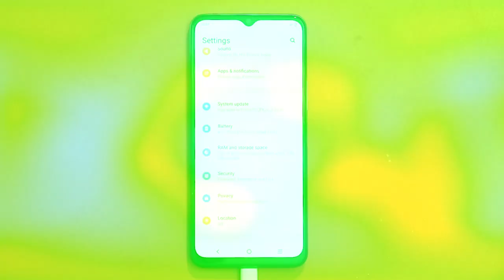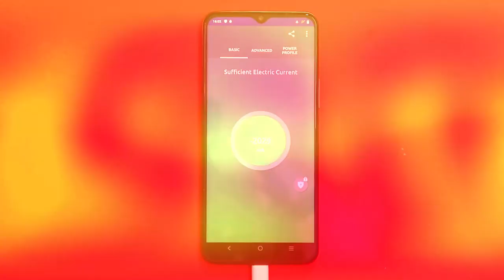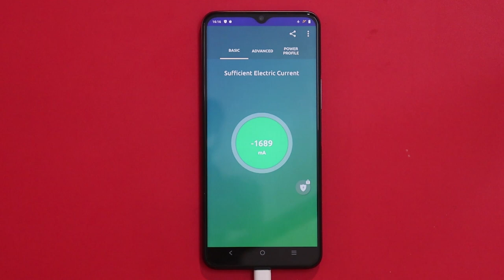iQoo Z3 Battery charging test tamil - 0 - 50% in 20m | iQoo Z3 5G tamil 55W fast charging test time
iQoo Z3 Battery Charging Test tamil
     In this video we will be doing 55W fast Charging test of iQoo Z3 5G and see how long does it take to charge Vivo iqoo z3 5G's battery using 55w flash charger in tamil. iQoo Z3 5G battery charging time to charge 6000mAh battery from 5 to 100% is 54m 31s. What are your thoughts about iQoo Z3 5G battery charging speed? share them in comments below!!